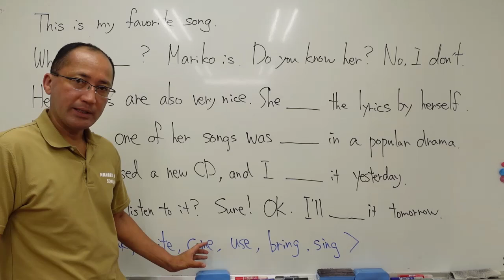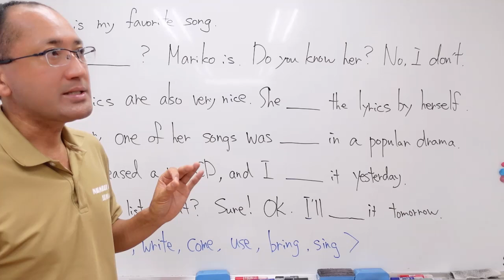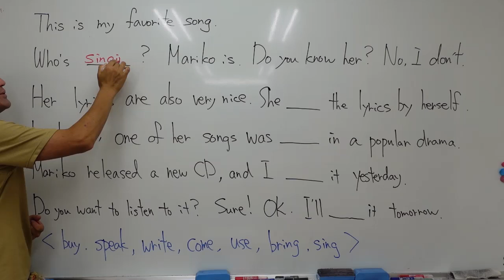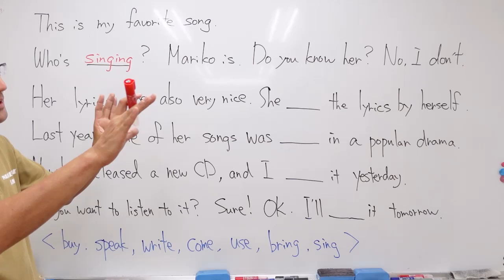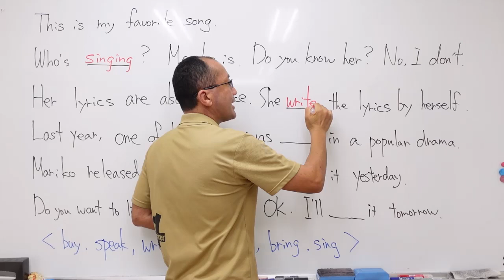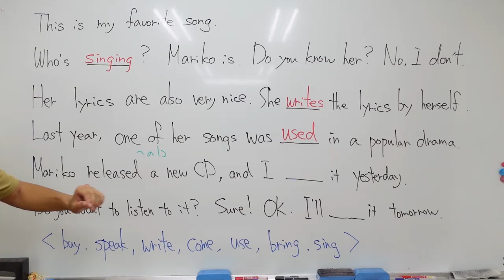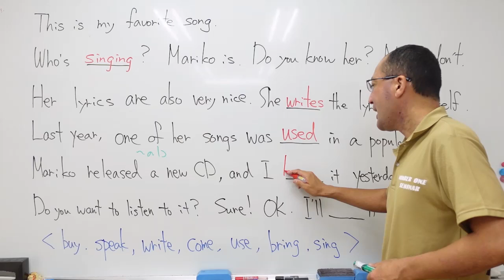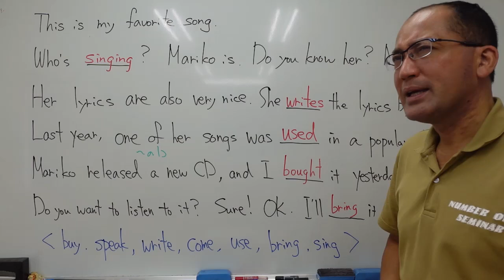ナンバーワンゼミナール 中３英語 '24/8/21